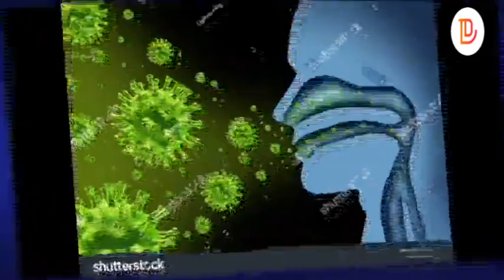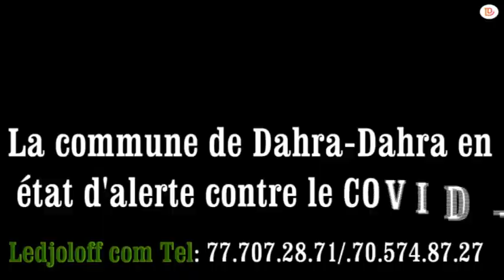LE MARCHE HEBDOMADAIRE DE DAHRA-DJOLOFF AURA T-IL LIEU APRES LE MESSAGE DU PRÉSIDENT MACKY SALL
Le maire de la commune de Dahra-Djoloff a présidé la réunion du comité communal de lutte contre la pandémie du COVID-19 dans la salle de délibération ce mercredi 13 mai 2020.
trois points ont été à l'ordre du jour qui ont pour noms:
1.Compte rendu de la réunion avec le comité départemental de la gestion des daaras
2.Compte rendu de la rencontre avec les partenaires de l'éducation dans le cadre de la préparation de l'ouverture des écoles le 02 juin 2020.
3.La directive du chef de l'Etat qui consiste à ouvrir les marchés hebdomadaires.Quelle décision prendre pour celui de Dahra-Djoloff...
Cette vidéo vous édifiera sur ces points non moins importants.